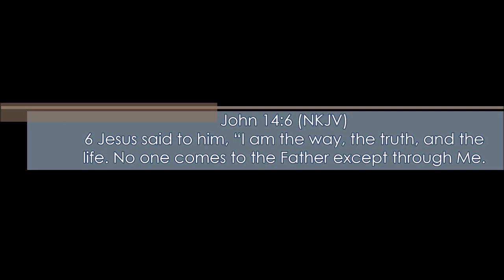Arcane Legends - Fan video #28 [w/Magicgumba] "Pure ownage!" (W/Commentary) *HD*